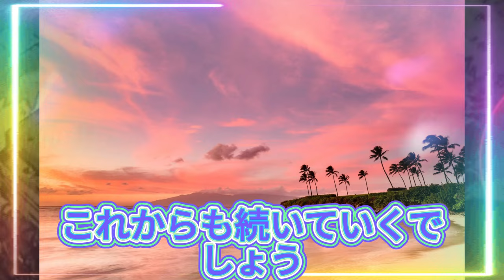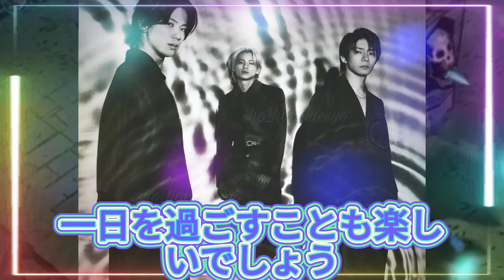【平野紫耀】8月1日はハワイの日！Number_iと一緒にマクドナルドで特別なひとときを楽しもう。Number_iがハワイの風を感じる日！8月1日をハワイの日にしよう。